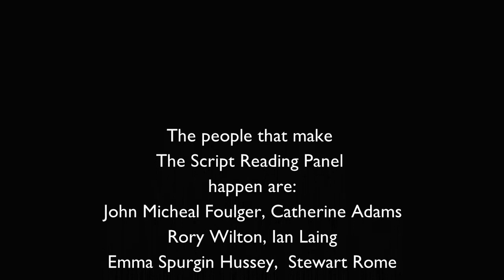The Parliament of Ebrill Roberts by Gregory Vines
The Script Reading Panel read The Parliament of Ebrill Roberts by Gregory Vines. Thanks go to Emma Spurgin Hussey, John Michael Foulger,  Rory Wilton, Erin Moffat and Angela Elliott

The Script Reading Panel cold reads the first 10 pages of submitted screenplays each week and offers feedback.